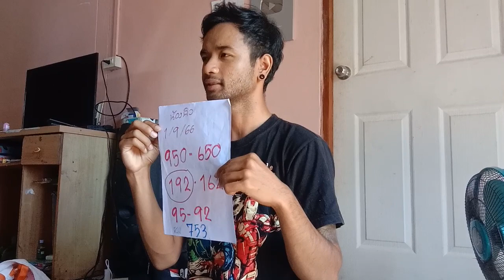น้องนิวจิตสัมผัส